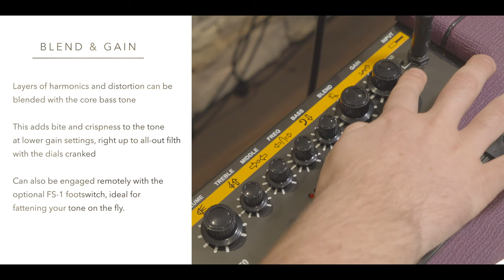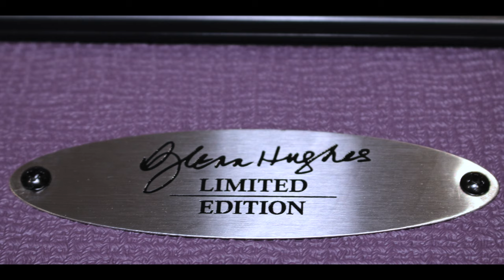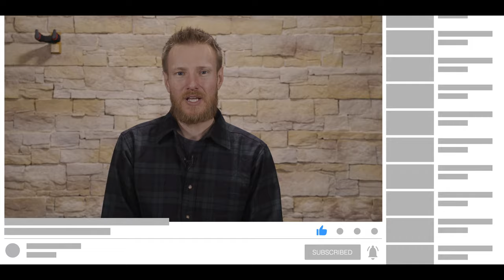Orange Glenn Hughes Signature Crush Bass 50 Amp - Bass Guitar Review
Here's our review of an Orange Glen Hughes Signature Crush Bass 50 amp. Filmed at Cube Studios (Cornwall), January 2022.

00:27 - Introduction
01:20 - Sound Example #01 - EQ
02:59 - Sound Example #02 - Blend & Gain
04:14 - Thoughts & Conclusions